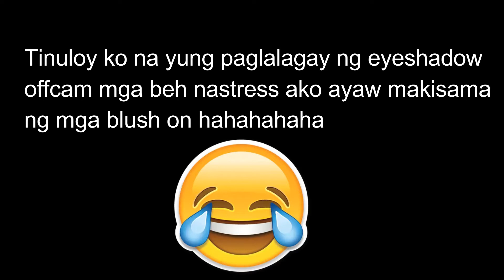I TRIED FOLLOWING AN ANNA CAY MAKEUP TUTORIAL (NALOKA AKO BEH) | Steven Nico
For the past few days, "I tried following a makeup tutorial" videos have been circulating all over Youtube. For today's video I decided to join the craze by following a tutorial made by one of my favorite FILIPINA BEAUTY GURUS, ANNA CAY. I didn't take this challenge seriously because I just want to have fun and enjoy every inch of it. Don't hate me if I wasn't able to achieve the same exact look but swear I tried my best hehe. I hope you guys will enjoy watching "I TRIED FOLLOWING AN ANNA CAY MAKEUP TUTORIAL (NALOKA AKO BEH)".

Pasalubong Haul